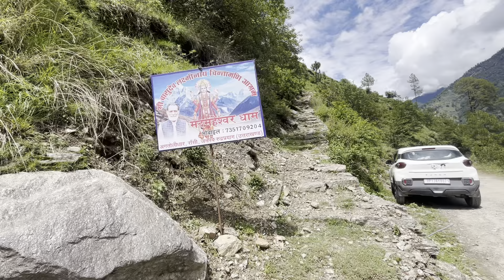Chintamani Ashram In Ransi Village (Uttarakhand)